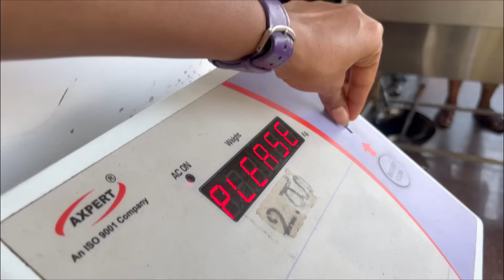ನಿಮ್ಮ comments ನ Postಗೆ ಹಾಕಿ Belgavichitte_Vlogs 623